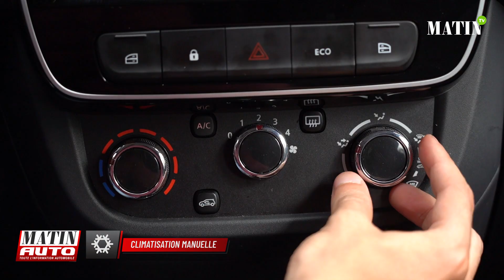Le Matin auto met à l'essai Dacia Spring, la première voiture électrique marocaine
Spring, première voiture 100% électrique de Dacia, introduite au Maroc dans sa version restylée avec la nouvelle identité de la marque. MatinAuto a fait l’essai de la marque et vous livre ses constats.